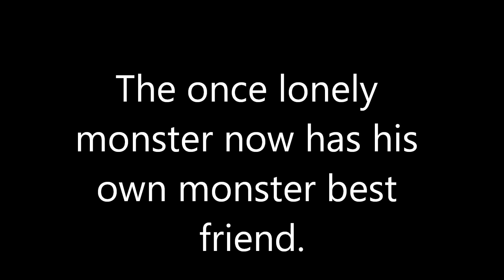Lego ® Animated Monster Movie ~ Making a Monster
My sons (aged 10, 7, 6 and 4) are working on making animated movies using their favourite Lego ® sets over the summer holidays.  First up was a Vampire movie and this week they have made a Monster movie, a touching tale of rejection and friendship... and a bit where Igor's head comes off.  Enjoy!

PS  The boys challenge you to spot the Vampire in a single frame of the movie.

July 2013